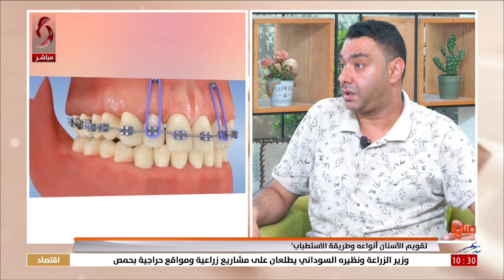تقويم الأسنان.. أنواعه وطرق الاستطباب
اختصاصي تقويم الأسنان د. حسن أسعد